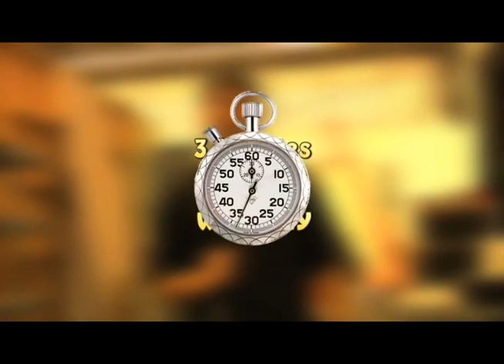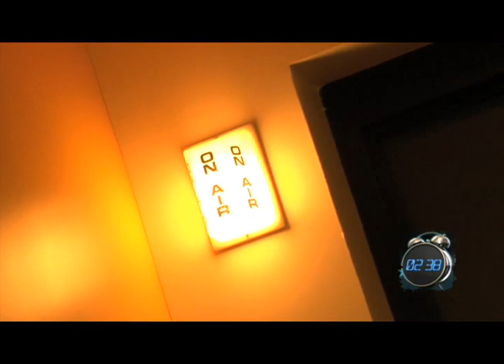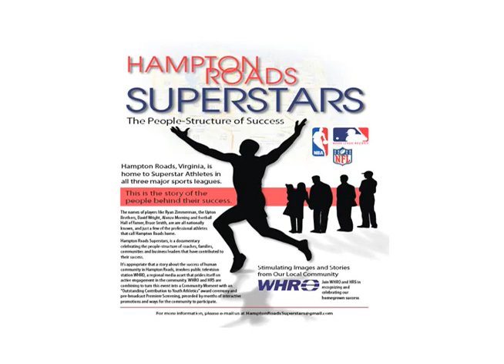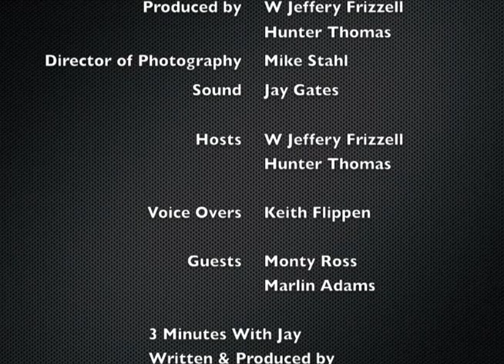Hollywood Hampton Roads EPS#4